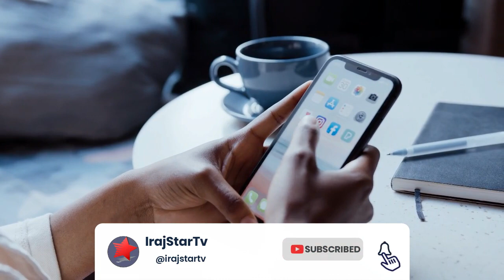Breaking News: Elderly Man Victim of Horrific Attack in Birmingham!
In a shocking attack, an elderly man has been savagely beaten in Birmingham. Please keep the victim and his family in your thoughts as they go through this difficult time.

The attack happened on Monday morning, and the elderly man is currently in a critical condition. If you have any information about this attack, please call the police.

This is a breaking news story, and as more information becomes available, we will update this page accordingly. If you would like to support the victim and his family, please click the donate button below. Thank you for your help in this matter.